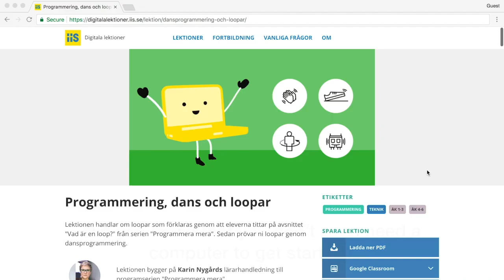The Internet foundation challenges all teachers in Sweden to be a part of Code Week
For every student who learns more about programming through any of the lessons on Digital Lessons before the end of October, we will donate 5 SEK to Unicef’s work to give more children the chance to attend school.